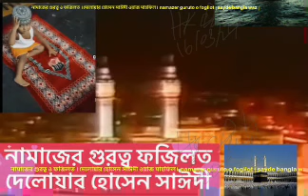নামাজের গুরত্ব ও ফজিলত | দেলোয়ার হোসেন সাঈদী ওয়াজ মাহফিল।namaz guruto fogilot | sayde bangla waz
নামাজের গুরত্ব ও ফজিলত ।দেলোয়ার হোসেন সাঈদী ওয়াজ মাহফিল। namazer guruto o fogilot | sayde bangla waz |

 আল্লামা সাঈদীর বিষয়ভিত্তিক আলোচনা “নামাজের গুরুত্ব ও ফযিলত”

নামাজের গুরুত্ব ও ফযিলত ।। আল্লামা দেলাওয়ার হোসাইন সাঈদী।।Namajer Gurutto O Fojilot ।। Allama Sayeedi || Bangla Waz